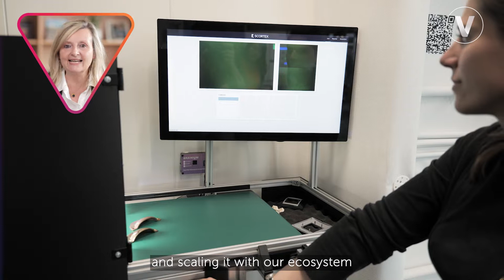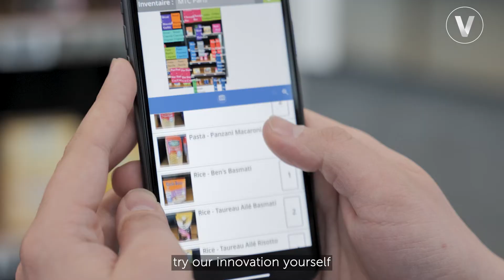Learn about Microsoft's innovations and commitments for our future - VivaStories